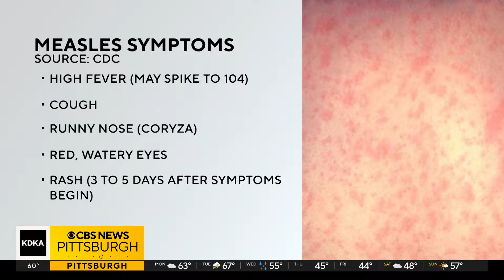As measles cases rise nationwide, Pittsburgh health officials stress importance of vaccination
Infectious disease experts are sounding the alarm that measles is on the rise nationwide, with several major cities reporting outbreaks. What is being seen here in Western Pennsylvania? KDKA-TV's Ross Guidotti has more.